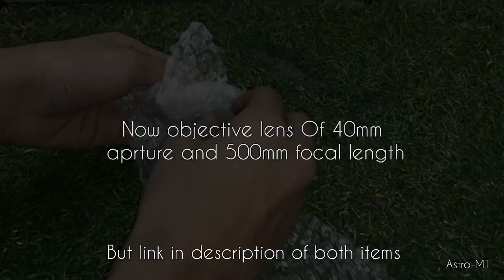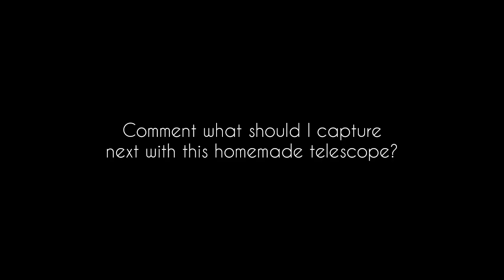Build my own 40mm refractor telescope from scratch / how to make telescope at home / diy Astro-MT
I built a homemade 40mm refractor telescope (40/500) using simple, easily available materials to explore how basic optics work in astronomy.
This DIY telescope may be small, but it’s capable of showing the Moon, bright stars, and star clusters like the Pleiades when the sky is clear.

This project is all about learning, experimenting, and proving that astronomy doesn’t always need expensive gear. Perfect for beginners, students, and anyone curious about telescopes and optics.

🔭 Specifications:
• Aperture: 40mm
• Focal Length: 500mm
• Type: Refractor Telescope

🛠️ Materials Used:
• PVC pipe (main optical tube)
• Cardboard (tube support & fittings)
• Achromatic objective lens (40mm)
• Surface-coated mirror (used as diagonal)
• Paper (light baffles & spacing)
• Tripod (for stability & mounting)

📌 What you’ll see in this video:
• Telescope build process
• Optical setup
• First light views
• Real sky testing